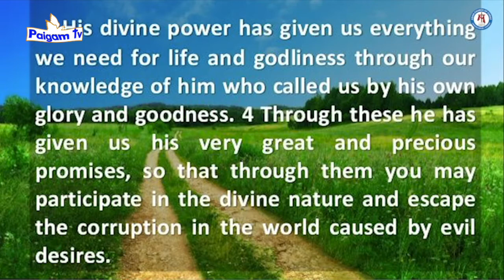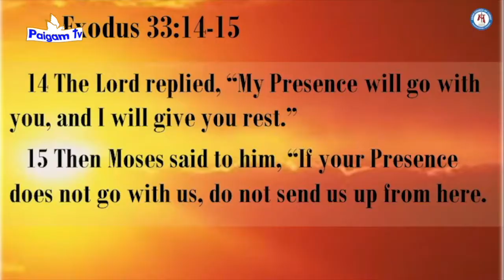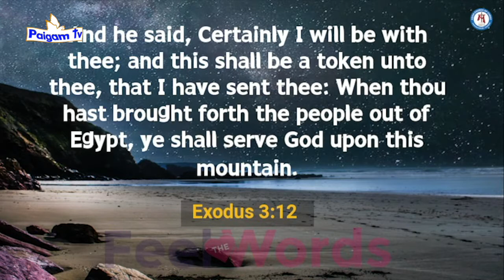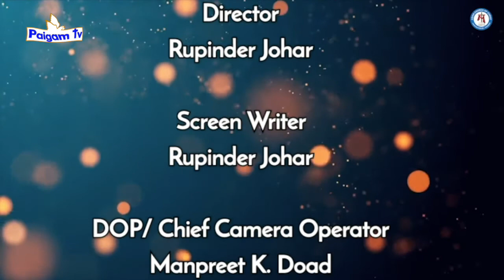Hindi-Urdu Message | Key to Come Out of Your Struggles | Pastor Kulbhushan Johar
Nai Zindagi ki Aur | Hindi-Urdu Masihi Sermon by Pastor Kulbhushan Johar,